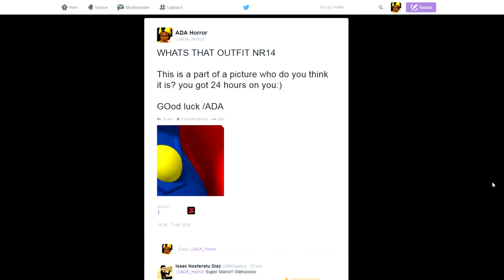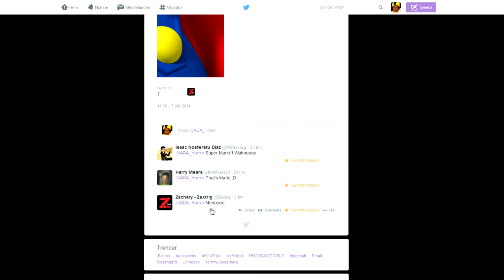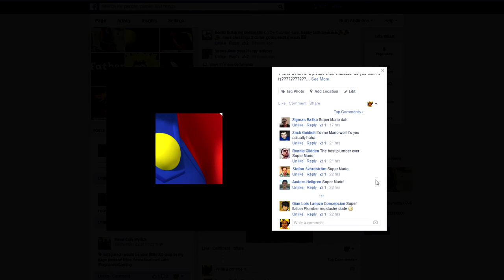Alien Isolation UNIQUE Gameplay #2 - MARIO WILL MEET ALIEN? - ADA -[Walkthrough]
2: Have a good mic

Hello guys here is Part 2 of alien isolation ! Think mario will meet alien?:D

AND DONT BE A RACIST BE LIKE MARIO!:D

Hope you all have a great day:D

//ADA!

Cosplaying As: Mario

Guest: Samzuel_Tv

Winners of What's that Outfit Nr 14

Zigmas Bažko
Zack Guidish
Ronnie Glidden
Stefan Svärdström
Anders Hellgren
Gian Lois Lanuza Concepcion

Isaac

Nosferatu Diaz ‏
Harry Mears ‏
Zachary - Zextrig ‏

Alien Isolation - MARIO WILL MEET ALIEN?  - ADA - #2